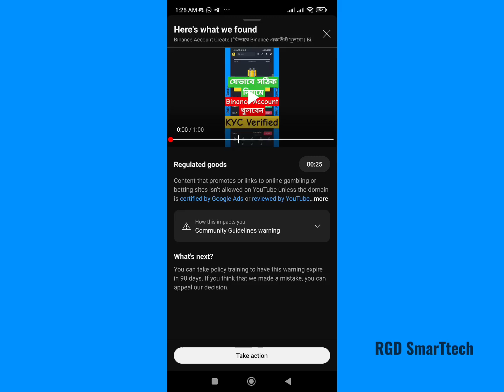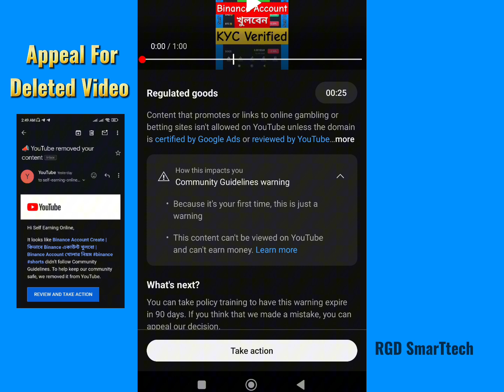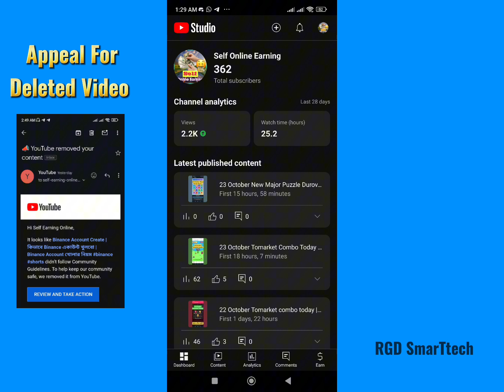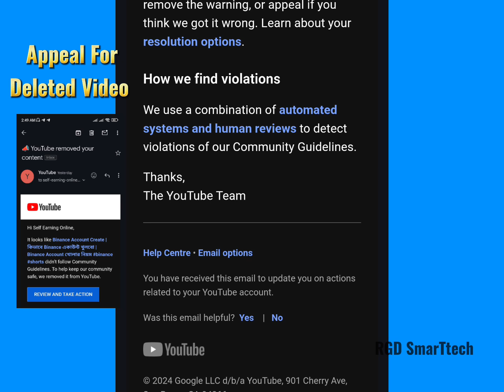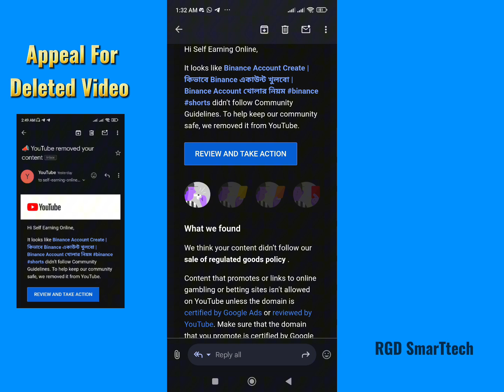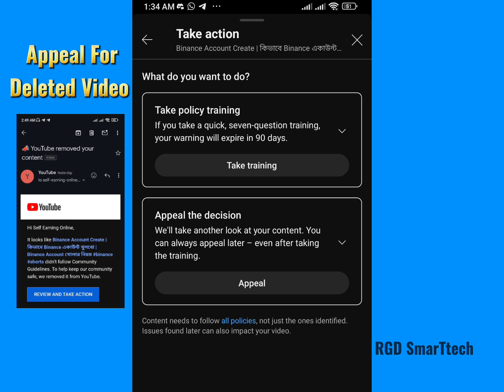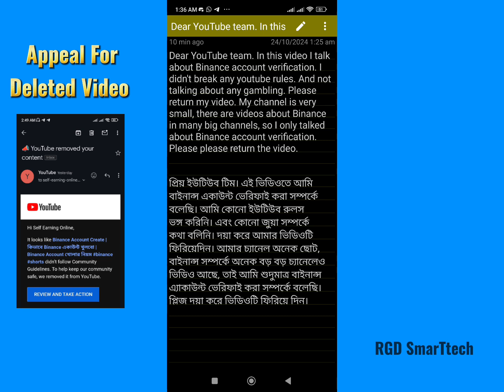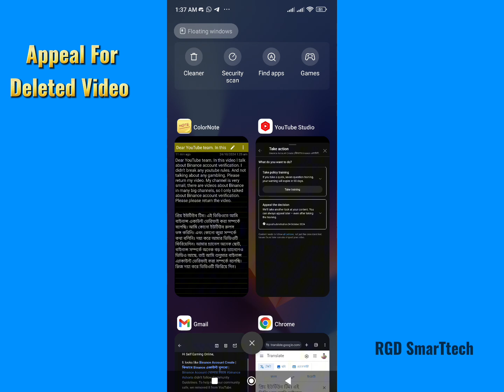Youtube Removed Your Content || How to Appeal to Recover Deleted Youtube Video | ২ মিনিটেই সমাধান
How to Appeal to Recover deleted Youtube video || ২ মিনিটে সমাধান করুন  Youtube removed your content.

This video tutorial is all about how to Recovery Deleted  youtube video and
community guidelines warning strike. If you are worry
about Appeal, warning strike, and Recovery removed video, then this is a
proper video tutorial that will exactly guide you how to Apeal and Recover video or remove youtube warning strike.

appeal not approved youtube
appeal received youtube
appeal video demo bangla
appeal video
appeal video kaise banaye
appeal Youtube Removed video

Warning Strike Remove How To Remove YouTube Community Guidelines Warning Strike
how to appeal Deleted Youtube video
how to appeal youtube video removed
how to appeal
how to appeal youtube monetization
how to appeal Youtube team
how to appeal video remove by youtube
how to appeal video youtube
youtube removed your content
youtube removed my channel
youtube removed your content bangla
youtube removed my channel how to
recover
youtube removed my video
youtube removed
youtube removed video appeal
community guidelines